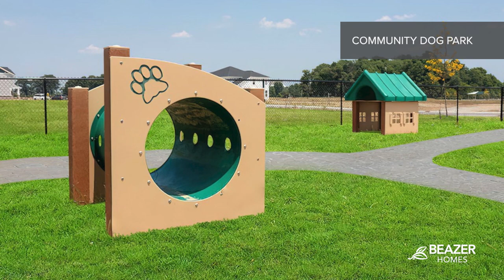Monon Corner | Westfield, IN | Beazer Homes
Monon Corner is a new community offering single-family homes in Westfield, IN! Located on Horton Road just north of 199th Street, Monon Corner is convenient to Grand Park Sports Complex, The Club at Chatham Hills, the Monon Trail, US 31 and downtown Westfield. You can live right where you play with a variety of on-site amenities including a pool, pickle ball courts, playground, gazebo and fire pit.  Offering 2-story homes with optional 3-car garages and up to 6 bedrooms and loads of included features, these energy-efficient homes are built with 2x6 walls and the latest in HVAC technology.